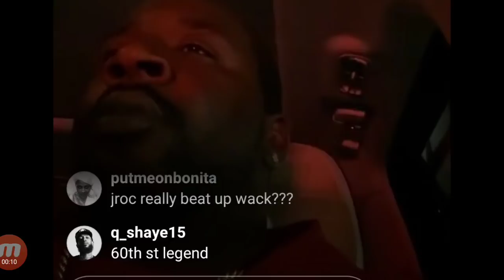KILLA TWAN Reacts To WACK 100 Getting Beat Up By NIPSEY BODYGUARD J-ROCK Comment